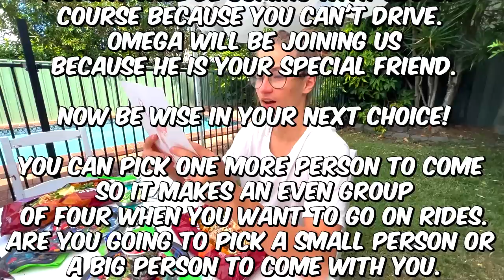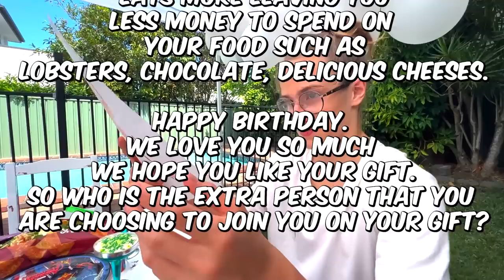Dad Plays Musical Chairs on D'Artagnan's Birthday (Family of 12)